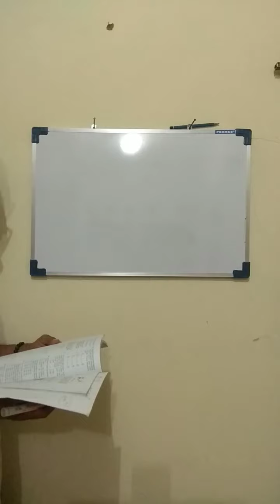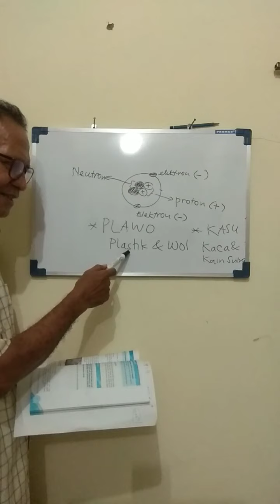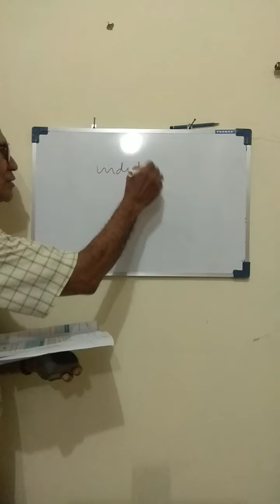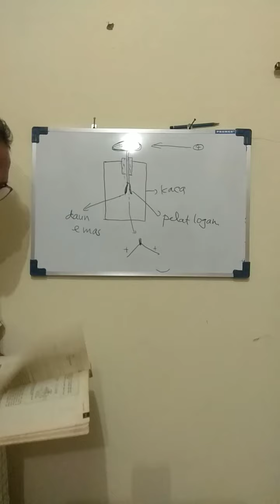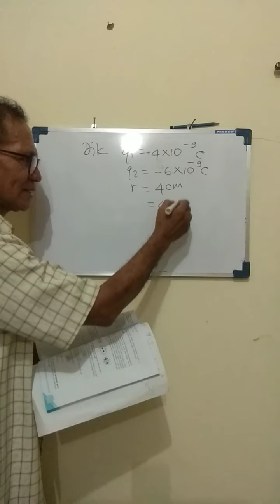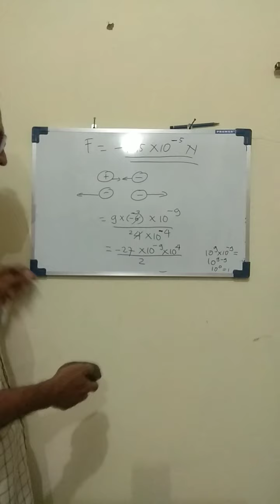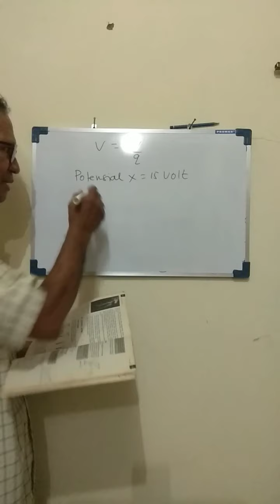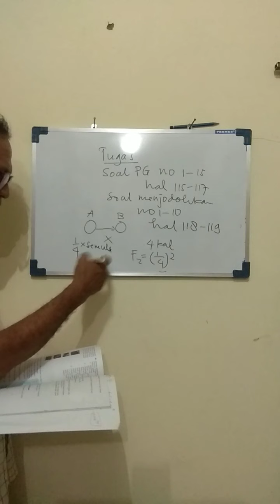Fisika Kelas 9 - Listrik Statis